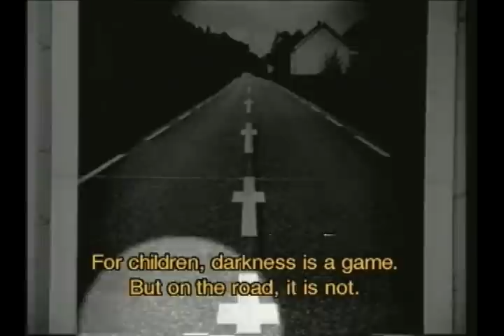Luchemos por la Vida - Night (1992-1993) - Part 5/28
10 years of uninterrupted campaigns by Luchemos por la Vida (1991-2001)
10 años de campañas ininterrumpidas por Luchemos por la Vida
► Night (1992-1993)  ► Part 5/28